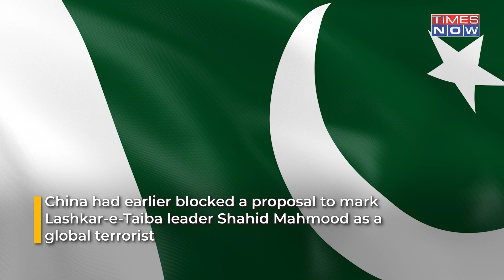Jaishankar, Blinken Target Pak, China Over 26/11 Mumbai Attacks As India, US Talk Counter-Terrorism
Ahead of External Affairs Minister S Jaishankar's Russia visit, Secretary of State of the United States Antony Blinken had a telephonic conversation. Blinken, and Jaishankar held talks on 'regional and global issues, including counterterrorism cooperation and Russia’s aggression against Ukraine'. China and Pakistan, the two countries which have become notorious for shielding terrorists, have received a double blowback from India and the US, this time over the continuous protection given to the perpetrators of the 26/11 Mumbai attacks.